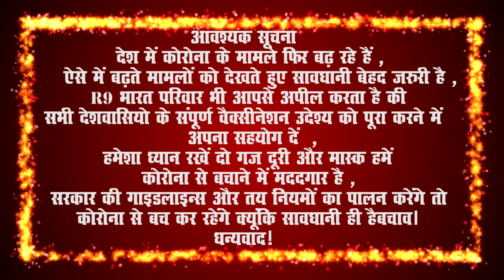राजेंद्र प्रसाद शाहू तेली पिछड़ा वैश्य महाशभा सिंगरौली शहर अध्यक्ष